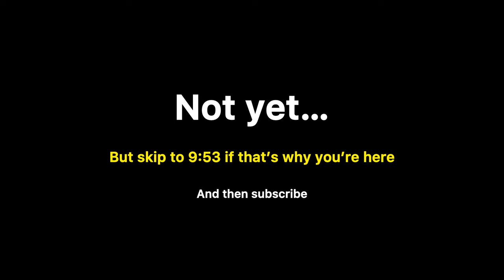Revenge of the Sith Alternate Ending | Star Wars Game | PlayStation 2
Star Wars Revenge of the Sith Alternate Ending

Join us as we play Star Wars Revenge of the Sith on PlayStation 2.

Let the nostalgia flow through you…

Thank you so much for the support as always.

Chapters
0:00 - Coming up
0:27 - Intro
0:52 - Anakin vs Kenobi
9:53 - Revenge of the Sith Alternate Ending
11:04 - Outro